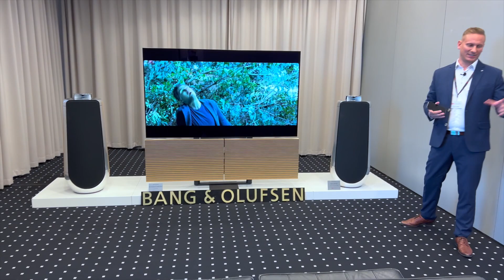Audio Video Kino 2022 (BIS audio)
Pozrite si Hi-Fi novinky, ktoré sme predstavili na výstave Audio Video Kino 2022.